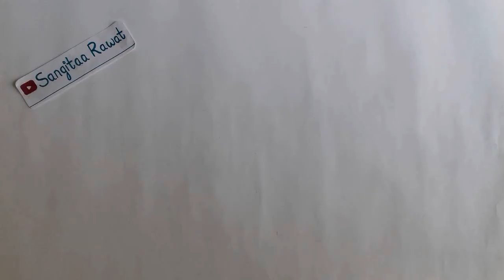Diamond Fold Card DIY Tutorial By Sangitaa Rawat | Anniversary Special | Easy | Mom Special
This is a tutorial video on how to make Diamond Fold Card.

Very easy steps to make this beautiful Diamond Fold Card.

Introducing Some Of The Beautifully Designed And Uniquely Crafted Interactive Cards From My New Order

*CUSTOMISED*
MOM DAD  WEDDING ANNIVERSARY NAME ALBUM

As I updated you guys about this in my last video that I recently created a GIANT MOM DAD WEDDING ANNIVERSARY NAME ALBUM for one of my customer.

It has 19 different interactive and creatively design unique cards which you haven't seen before in any Name Album

And I'll be posting the tutorial videos of these cards from now on.

Also I have posted a sneak peak video of GIANT MOM DAD WEDDING ANNIERSARY NAME ALBUM on My Instagram and Facebook So do check that out.

I am sure you will like it as its never seen before name album.

Its My Personal And Official Design for this lovely Name Album.
Most Unique , Creative And One Of Its Kind Name Album / Name Scarpbook.

This card can be added to Explosion boxes,Scrapbooks to make it more beautiful.

I enjoyed making this tutorial for you all. Hope you guys like it….!

Requirements:-

Black Cardstock
Design paper
Pencil, Eraser, Scissor, Scale, Glue
Scoring tool

Measurements:-

20.2cm x 13cm

To place an order inbox me

      OR

Some More Popular Creations -

videos are coming up